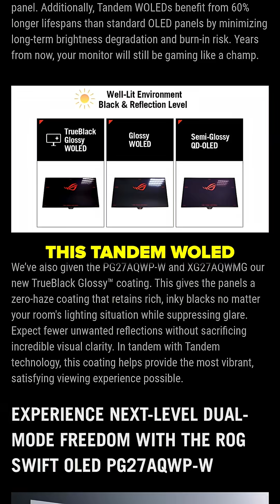OLED vs QD-OLED vs WOLED vs Tandem WOLED - Explained